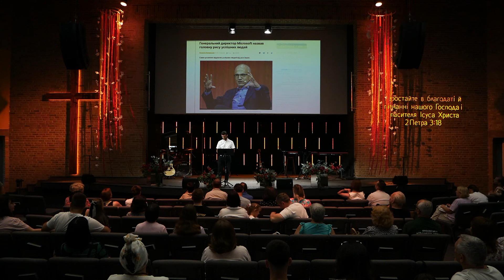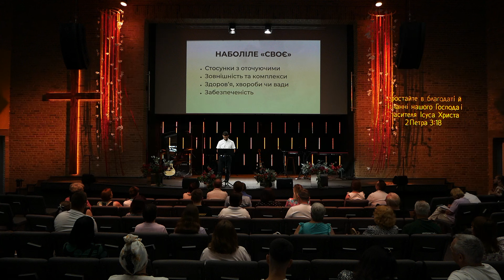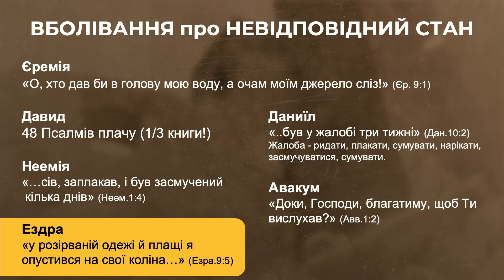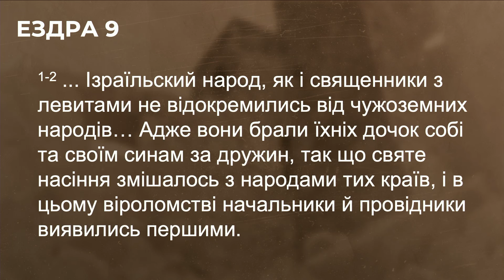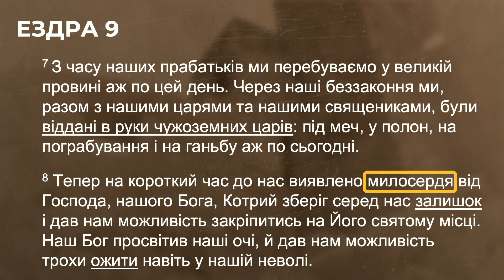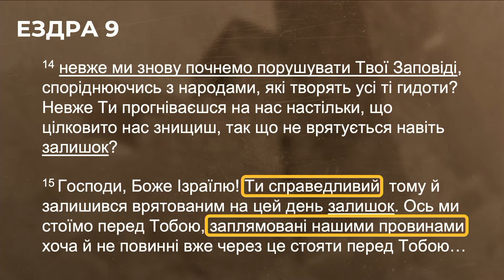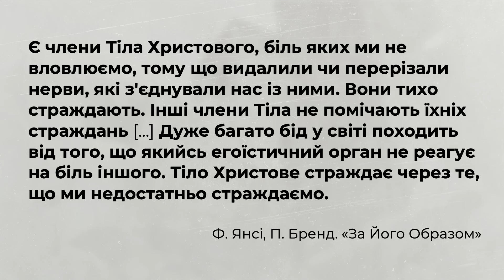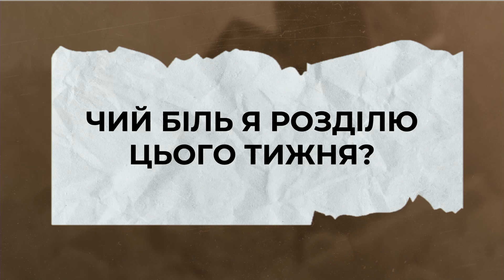Молитва-вболівання — Сергій Сологуб на Ездри 9-10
АБО
Ірпінська Біблійна Церква, Код ЄДРПОУ: 24889142
р/р UA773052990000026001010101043 в АТ КБ “Приватбанк”